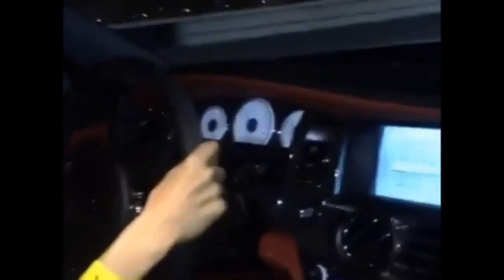Lana Rose : Richest girl in Dubai ( Mo Vlog's sister )